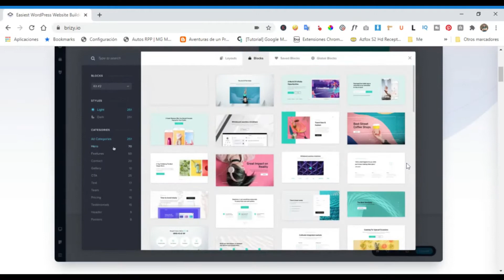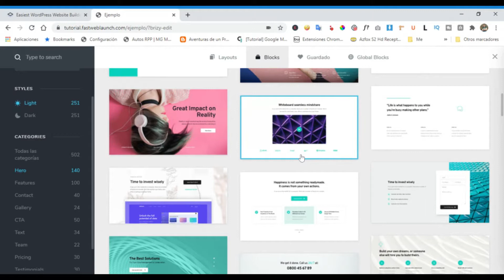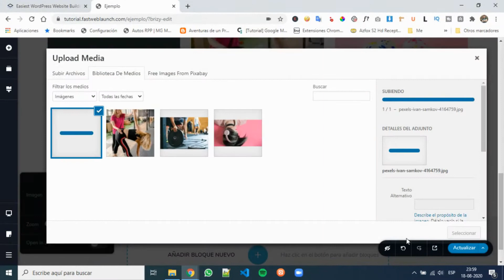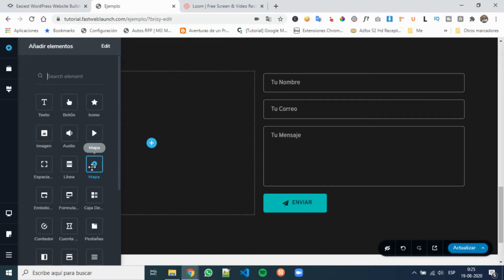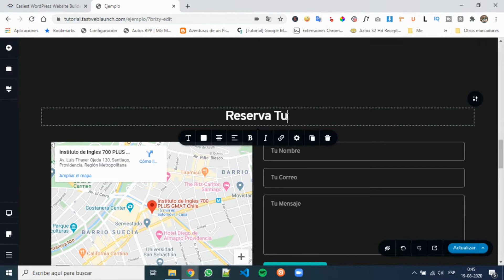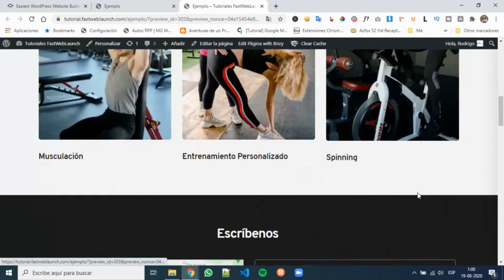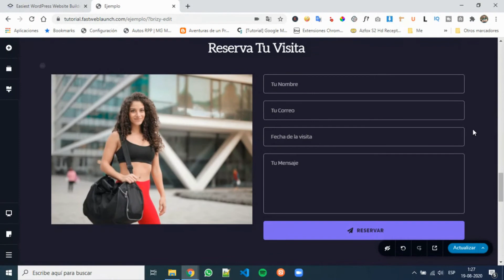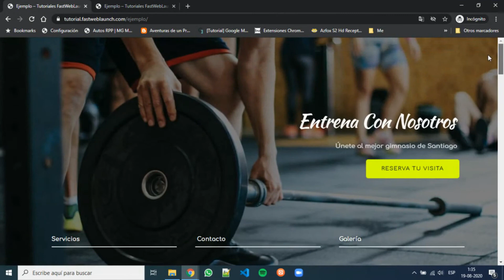Tutorial Brizy en Español ✅ Mejor Que Elementor y Divi para WordPress?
En este video tutorial aprenderás cómo crear una página web de WordPress con Brizy, que es en mi opinión el mejor page builder actualmente, y ojo que lo digo después de usar mucho otros plugins como elementor o divi!

Sigue este tutorial y aprenderás cómo crear páginas web en wordpress de forma fácil, intuitiva y rápida!

Accesos rápidos:

- Introducción y presentación de Brizy 00:00
- Instalación de Brizy 03:29
- Creación de página web en WordPress usando Brizy 08:52

*Algunos de los enlaces de este video pueden ser enlaces de afiliados, si te inscribes a través de uno de ellos, recibiré una pequeña comisión, sin costo adicional para ti, esto ayuda a mantener al canal y me permite seguir haciendo videos como este. Solo recomiendo productos y servicios que personalmente uso y me gustan. Gracias por el apoyo!